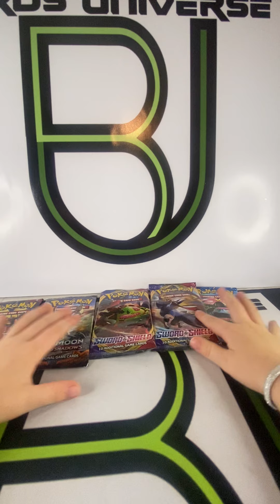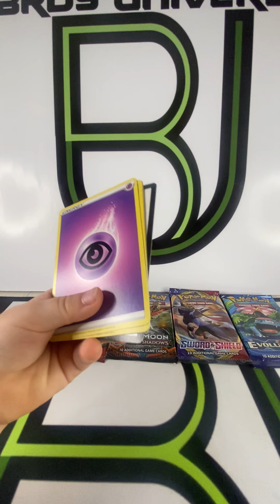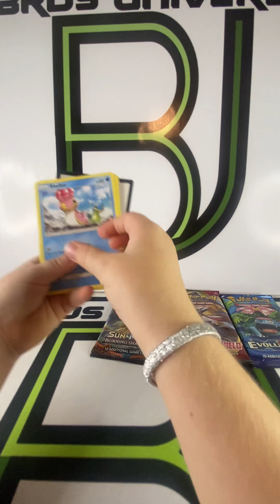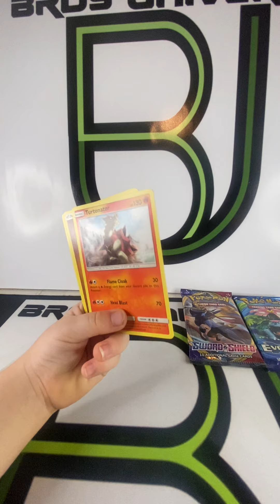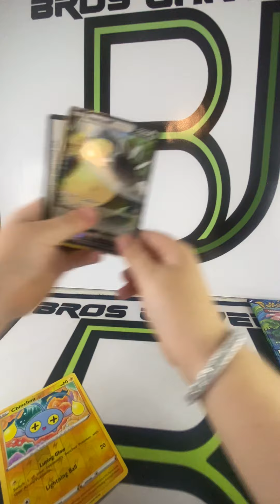Pokémon chest opening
Evolutions, burning shadows, and crimson invasion